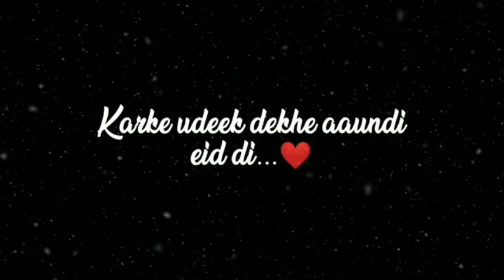New what's app status || Psy trance status || Isd trap || English song status ||Romantic status❤️EDM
Donate our channel using below UPI Id (It will Motivate me for do more Videos);

,whatsapp video,
whatsapp status,
whatsapp song,
Sad Status,
Razz creations,
Razz creations status video,
Lover boy,
DjSuraj Farrukhabad,
breakup status,
bewafa status,
heart Toching Status,
 heartbroken status,
sad status,
 2019,
Whatsapp status,
whatsapp status,
bewafa song
,romantic songs
,romantic love story
,whatsapp status,
new Punjabi sad song,
Punjabi sad
song4u status,
song4u sad status,
SONG4U
 Crying video
30 second whatsapp status
30 second sad status video emotional whatsapp staus video
whatsapp videos
 30 seconds video
romantic song4u status,
romantic song4u
song4u channel
song4u videos
funny videos
question videos
psyched psychedelic trance, psychedelic trance music, psychedelic universe, psychedelic trip, psychedelic status, psychedelic art, psychedelic trance 2020, psychedelic ringtone, psychedelic
psychedelic status, psychedelic status for whatsapp, psychedelic status video